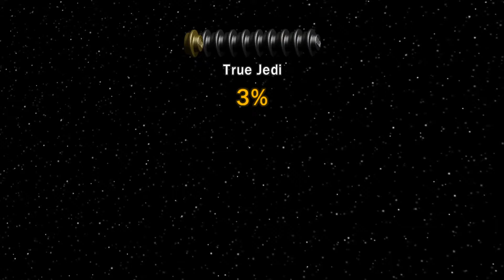The Beehive - LEGO Star Wars: The Complete Saga (Part 9)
The Beehive plays LEGO Star Wars: The Complete Saga!

Players: Tim, Logan
Additional Commentators: Bobby, Noah